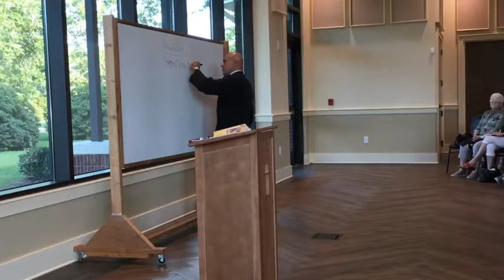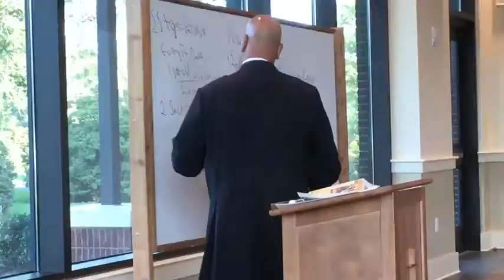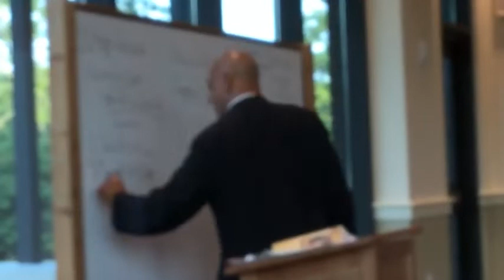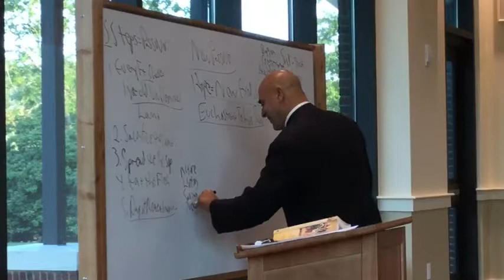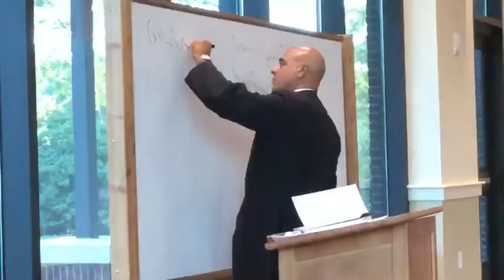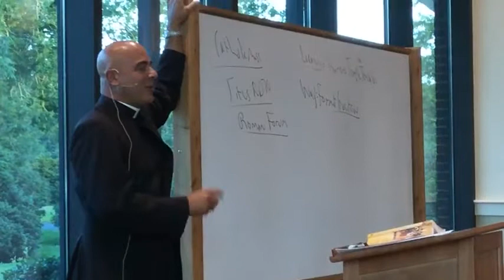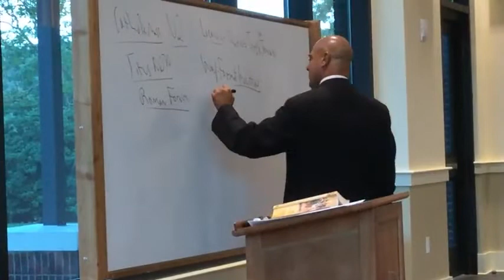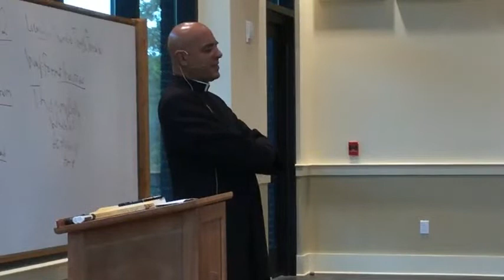Book Study with Father Zoghby - Chapter 3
Book Study with Father Zoghby - Chapter 3 on Wednesday, June 22, 2022.